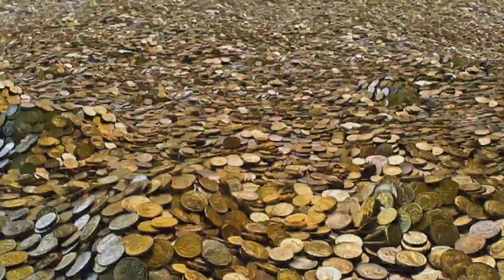এই কারণে কিছু লোক কখনো সফল হতে পারে না| Motivational Story In Bengali| Moral stories| God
এই কারনে কিছু লোক কখনো সফল হতে পারে না| Motivational Story In Bengali| Moral stories| God|
Heart touching Motivational Quotes in Bengali. Emotional Heart touching quotes.Inspirational quotes.life changing quotes.

life changing Motivational story in Bengali language.
Buddhist Stories
motivational video how to success.
motivational video to study.
motivational story in bangla.
inspirational story in bangla.
Yes I can Motivational video.
will power Motivational video.
is it good to watch video.
motivational story in Bangali for positive life.
goutam Buddha Story in Bengali
goutam Buddha Story
colour Video
motives
Whatsapp status
story
sampa Motivational

আনন্দ দূঃখ এই নিয়েই জীবন। জীবনকে নিজের মনের মতো হুবহু করা যাবে না হয়তো কিন্তু জীবনের প্রতিটি মুহূর্তকে সুন্দর করে তুলতে পারি।
জীবনের কিছু সত্য কথা যা তোর মনকে ছুঁয়ে যাবে। আমার এই প্রচেষ্টায় তোমরা আমার পাশে থেকো সাথে থেকো।